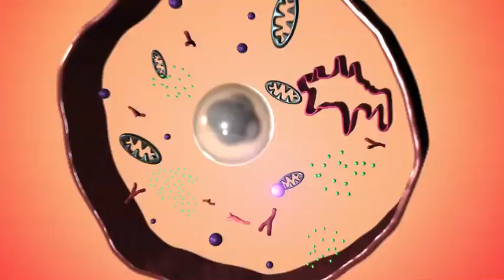Originations: Shedding Light on Dark Matter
It's one of the biggest mysteries of the universe:  Dark Matter.  What is it?   And why is so important to you and me?  Glenn Starkman, Director of the Institute for the Science of Origins at Case Western Reserve University sheds light on the matter.